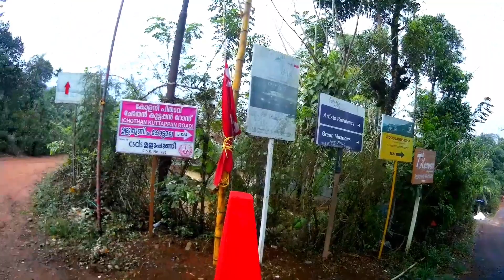കോട്ടമല ഇതു പൊളിയാ,ulupuni kottamala lovetotravelzone travelvlog solotravel #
travel to kottamala..